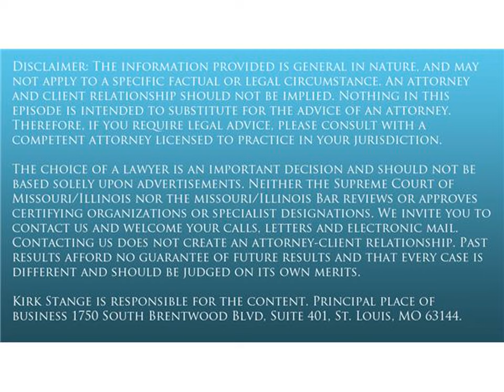Parental Alienation: Myth or Monster?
Kirk Stange discusses Parental Alienation with special guest, Dean Tong. Dean Tong, MSc. Child Forensic Studies, is a forensic legal consultant and author of three books, the most recent being ‘Elusive Innocence: Survival Guide for the Falsely Accused.’ Dean is an internationally known family rights and forensic consultant who has helped thousands of people on child abuse, domestic violence, and child custody cases. To learn more about Dean Tong you can visit his website.

Stange Law Firm, PC is a family law focused firm with offices throughout Missouri and Illinois. You can learn more about St. Louis Parental Alienation Lawyers or St. Louis Family Violence Attorneys at Stange Law Firm, PC by calling 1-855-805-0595.

To find more related content you can go to the Bloomington IL Divorce Blog.